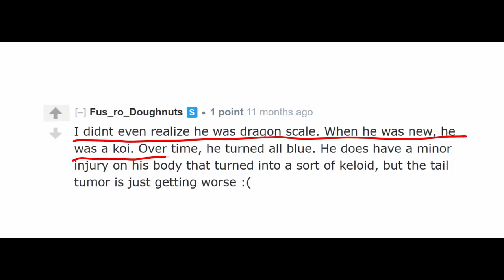Betta Tail Tumor & Fin Rot Remedy (WORKS)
35% Hydrogen Peroxide
The rules for shipping high level 35% HP has changed since I made the video it seems.  Now, the strongest you can get online is 12%.  It should still work.

My betta got tail tumor.  According to the web, certain breeds of betta,  like dragon scales or marbles are prone to getting a tumor around a year or later.  I don’t know how wide spread this problem is, but it happened to my betta.

It started out as a tiny white pimple on the tail, then it quickly grew to a size of a pea.  It exploded after a while and my betta ate some.  Then the tumor grew back.  I couldn’t find a remedy anywhere.  So, I decided to take the matter into my own hands.

The ordeal took longer than expected, but bettas are ok out of the water for a while as long as their skin doesn't dry.
For fin rot, the whole thing barely took 30 seconds or so.

I don’t know if the tumor will come back since it’s a genetic problem.  But for now, he is doing great.  When he had the tumor, he was resting a lot.  Normally when the light is on, I’ve hardly ever saw him rest.

35% hydrogen peroxide is extremely potent.  Be very careful not to get it on your skin and anywhere else on the betta.

Nocturne in C sharp minor played by Aya Higuchi
Polanaise in A flat major, B.5 played by Luke Faulkner
Preludes, Op.28 No.2 presentiment of death played by Ivan Ilic
Preludes, Op. 28 No.4 suffocation played by Ivan Ilic